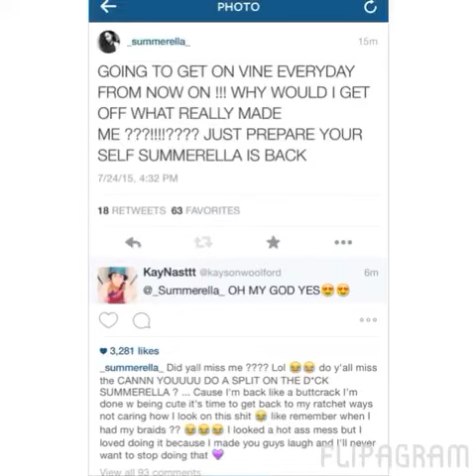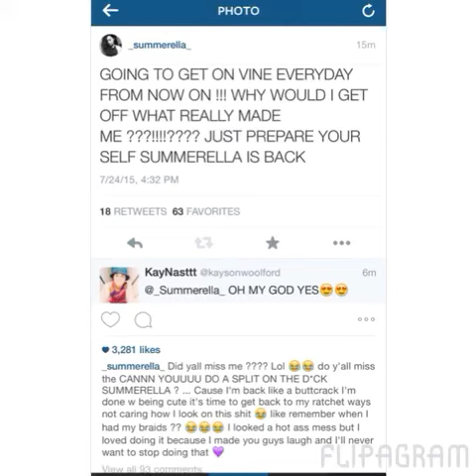Miss me ? - Vine by _Summerella_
. Funny Vine by _Summerella_. For the BEST and FUNNIEST Vines, go